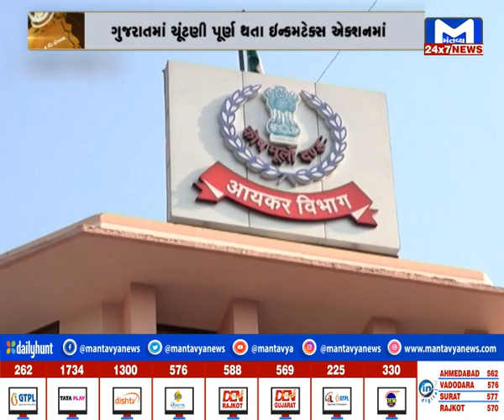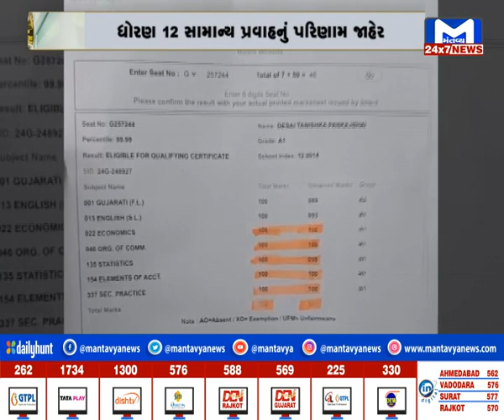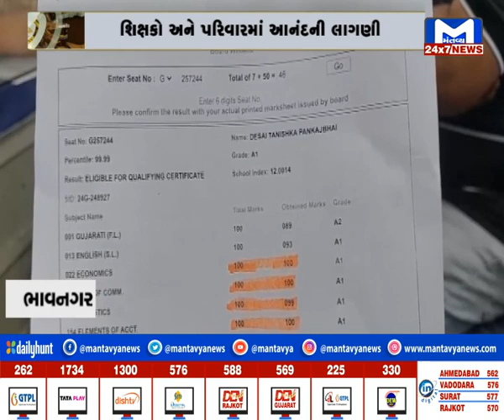જુઓ સોરઠના સમાચાર 7.30 PM | MantavyaNews